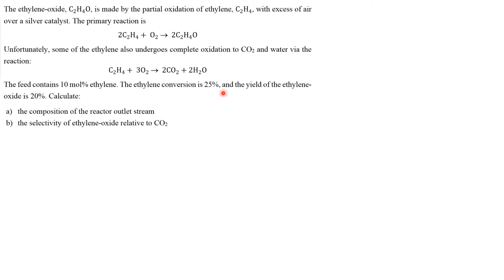Material Balance on multiple reactions - اتزان مادة لتفاعلين متوازيين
Step by step solution for a material balance problem for tow reactions system. Solved using the conversion and yield to determine product composition and selectivity.